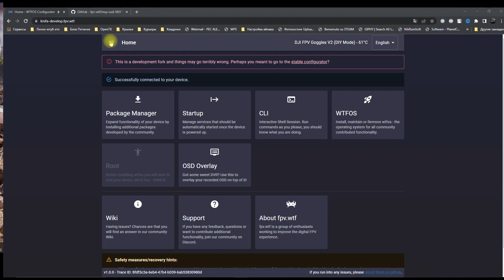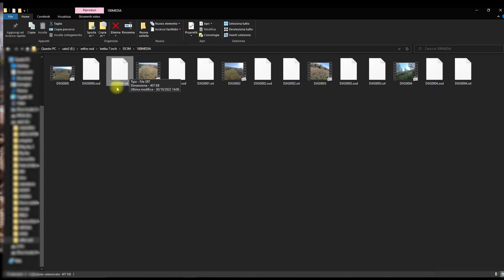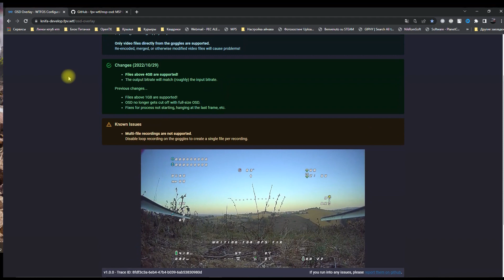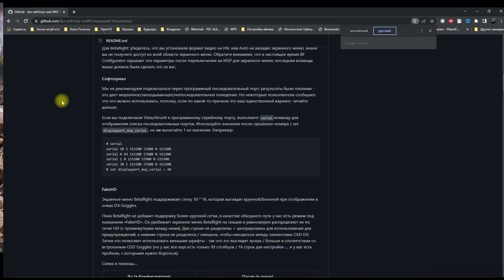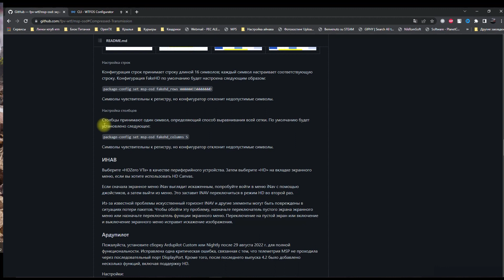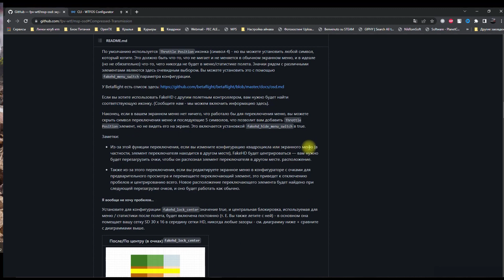Летаем на INAV 6 DJI видео с OSD WTFOS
Летаем на обновленном INAV 6, прошиваем очки для красивой картинки с OSD ,  удаляем баг задержку OSD с квадрокоптера. Если вы используете DJI FPV, обязательно ознакомьтесь с этим обновлением! Благодаря новым функциям WTFOS и улучшениям ваши видео будут выглядеть еще лучше, чем когда-либо прежде! Спасибо, что посмотрели!
Команды для ввода  в CLI очков.
package-config set msp-osd rec_enabled true
package-config apply msp-osd
Команды для сжатия пакетов VTx Caddx Vista / Air Unit
package-config set msp-osd compress_osd true
package-config apply msp-osd